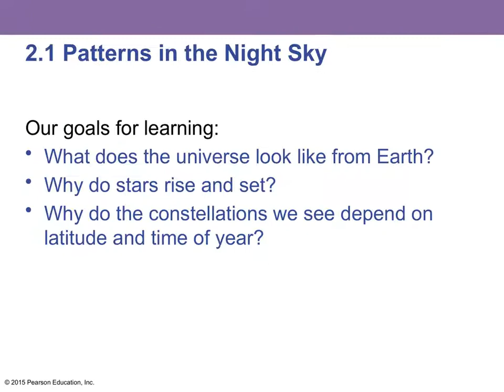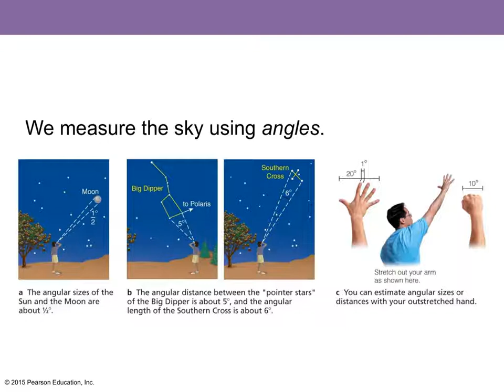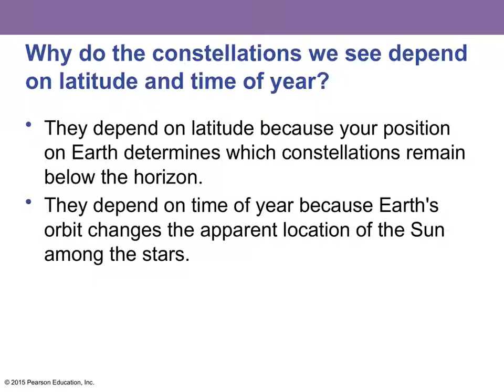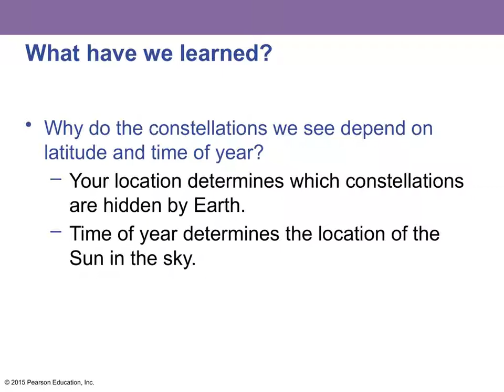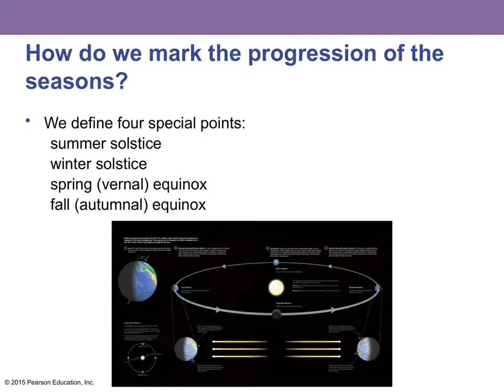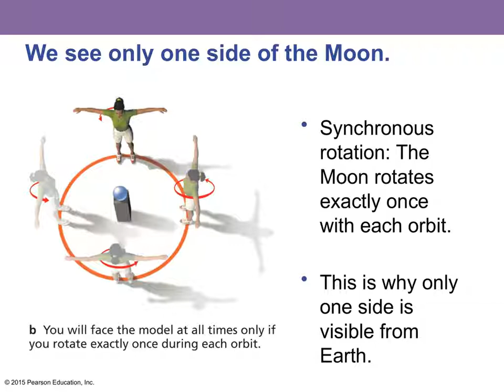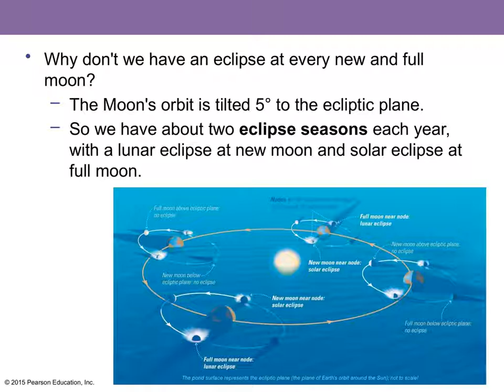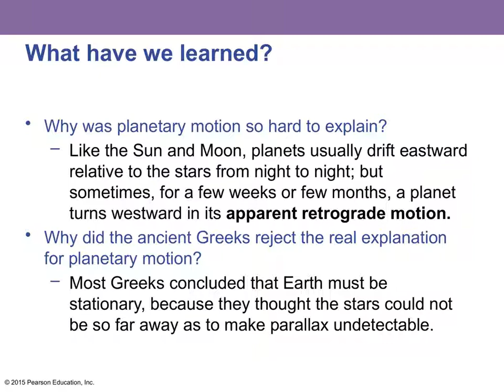BMCC AST 110 ch 02 Lecture Outline